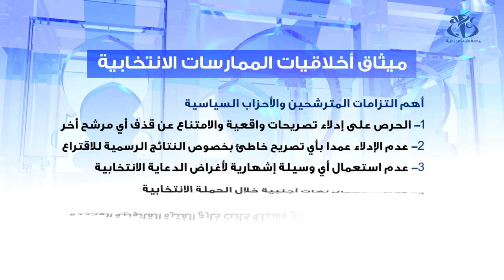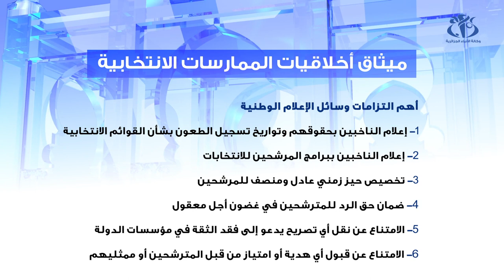أهم بنود ميثاق أخلاقيات الممارسات الانتخابية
الجزائر (وأج)- وقع المترشحون الخمسة لرئاسيات 12 ديسمبر المقبل على ميثاق أخلاقيات الممارسات الانتخابية المعد من قبل السلطة الوطنية المستقلة للانتخابات، والذي يضم المبادئ التوجيهية والممارسات الخاصة التي تشكل إطار السلوك الأخلاقي المنتظر من الفاعلين والأشخاص المشاركين في العملية الانتخابية.